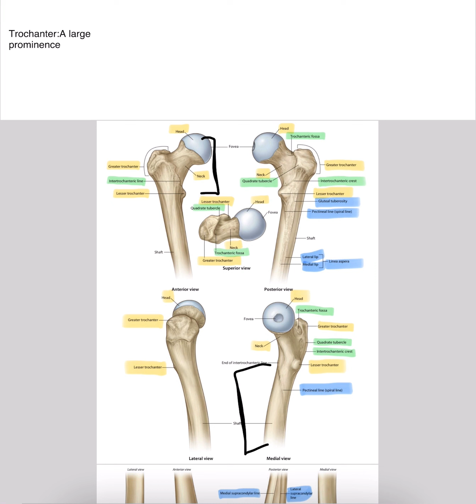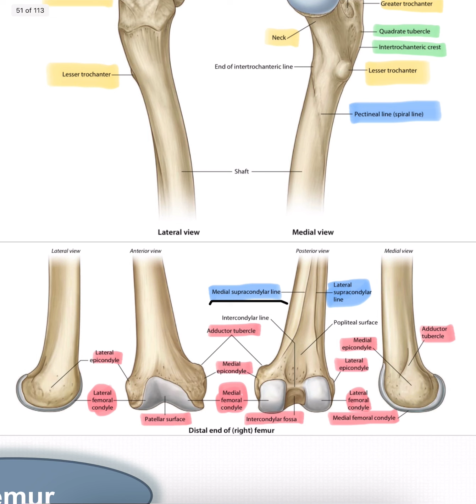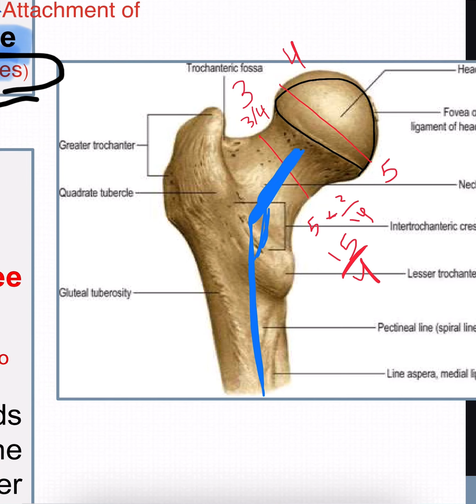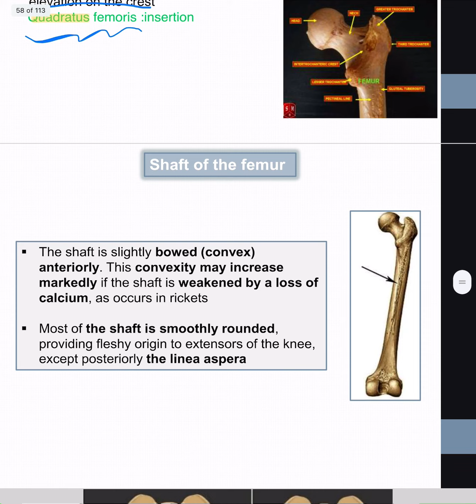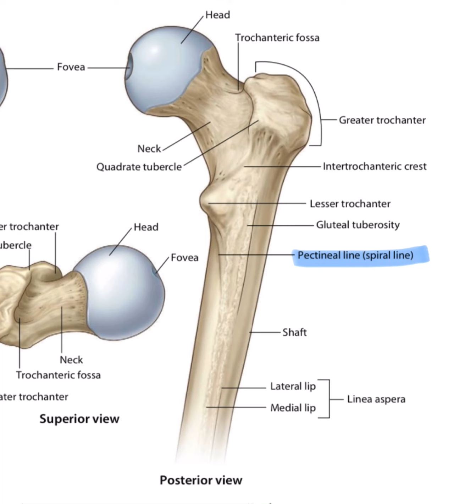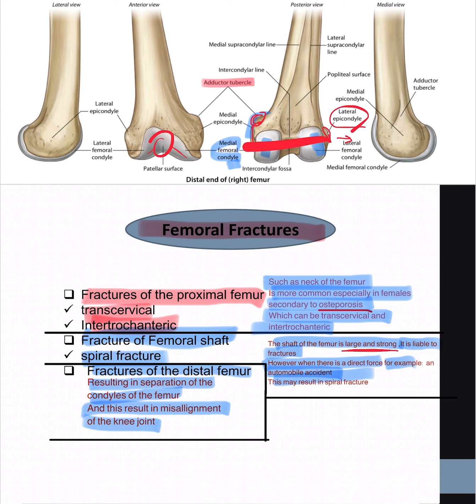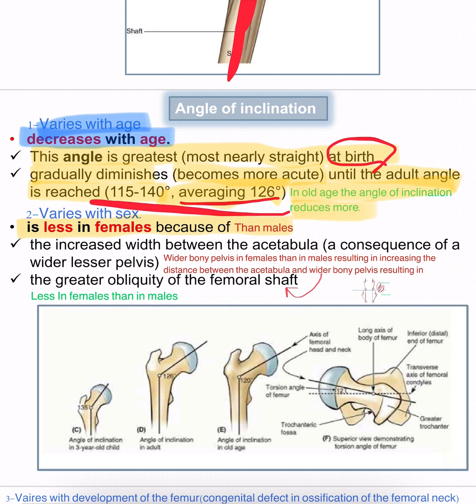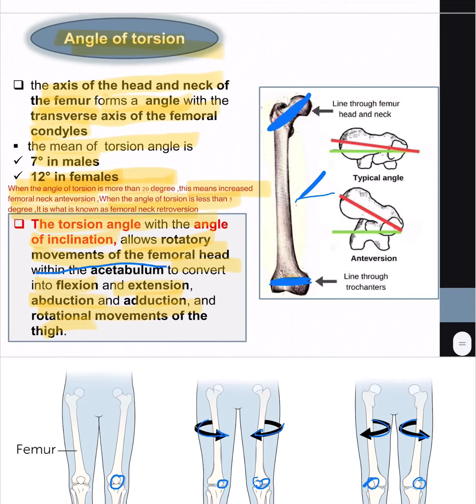Anatomy LL: Femur bone (1d)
للتسجيل في اي من كورسات الاكاديمية: ☕